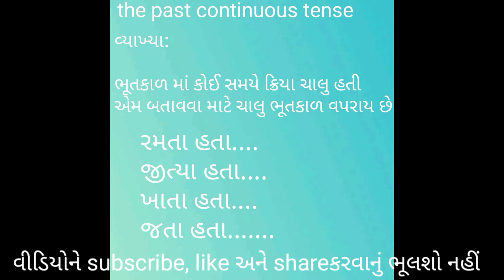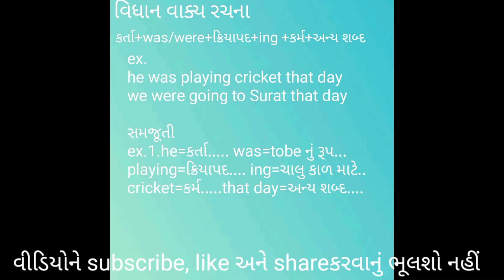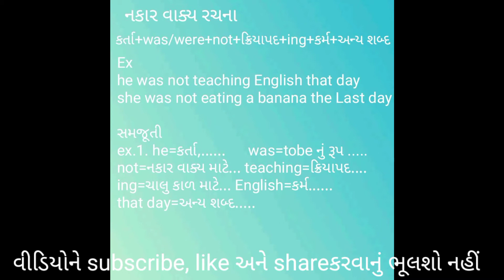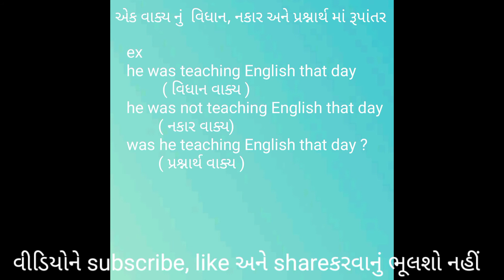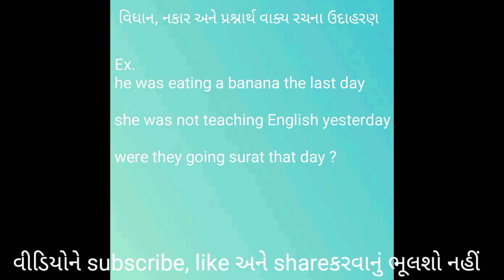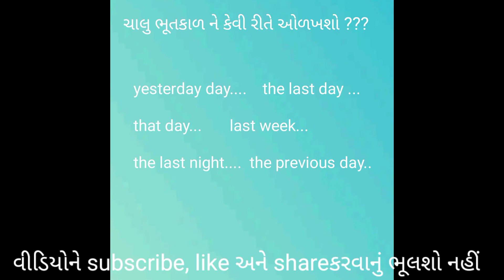The past Continuous tense// ચાલુ ભૂતકાળ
Categary
Gujarat india
About video
 ચાલુ ભૂતકાળ વિધાન વાક્ય રચના ,નકાર વાક્ય રચના, પ્રશ્નાર્થ વાક્ય રચના ની ઉદાહરણ સહિત વિસ્તૃત સમજૂતી